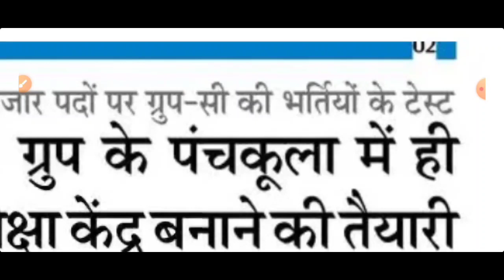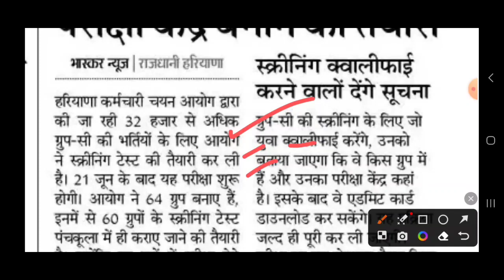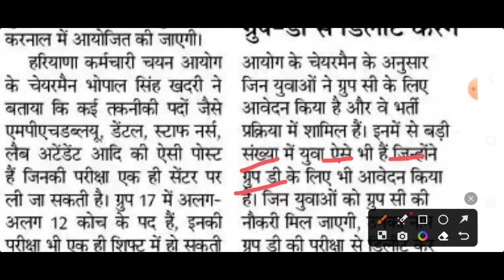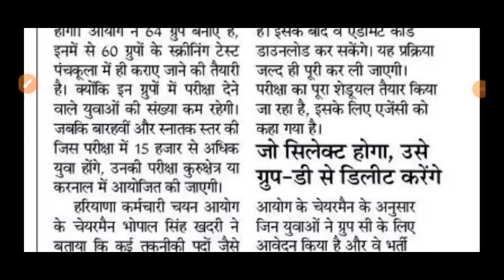HSSC CET महाधमाका | HSSC CET Mains Exam Centre | HSSC Group D CET Form | HSSC CET Qualify News